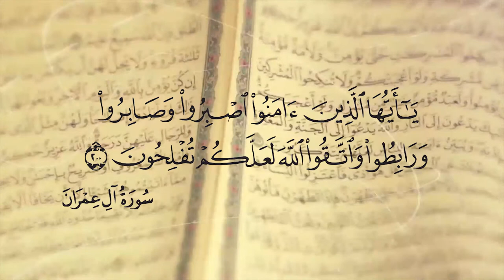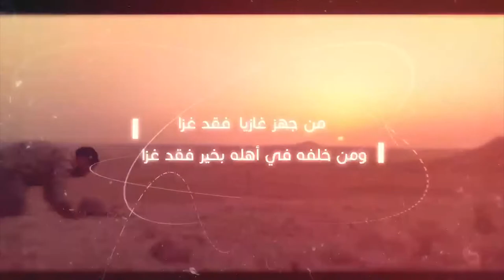فضل عمل المرابطين على حماية حدود بلادنا المملكة العربية السعودية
من دروس المسجد الحرام لفضيلة الشيخ الأستاذ الدكتور/
حمزة بن حسين الفعر